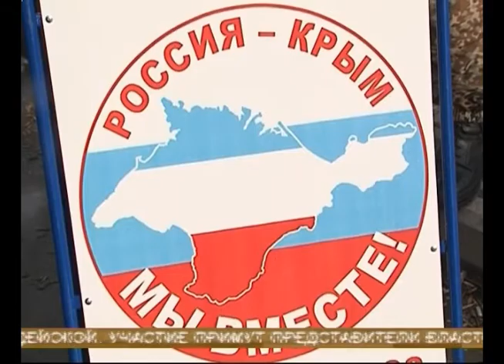Митинг-концерт в поддержку русских на Украине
Завтра на площади Куйбышева пройдет митинг-концерт в поддержку соотечественников, живущих на Украине. Он начнется с шествия от площади Славы по улице Молодогвардейской. Участие примут представители региональной власти, политических партий, общественные организации. Завтра В 19-20 на нашем канале смотрите трансляцию митинга.